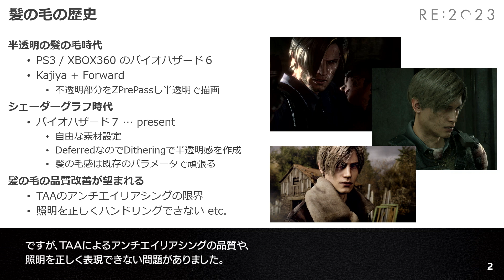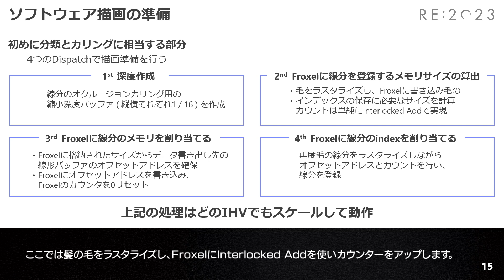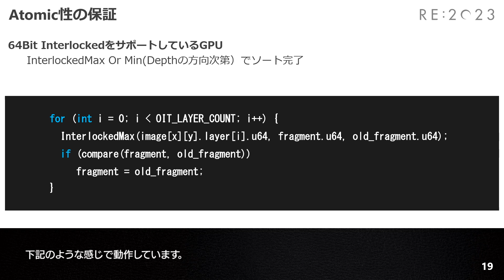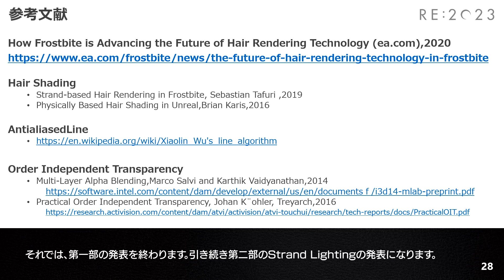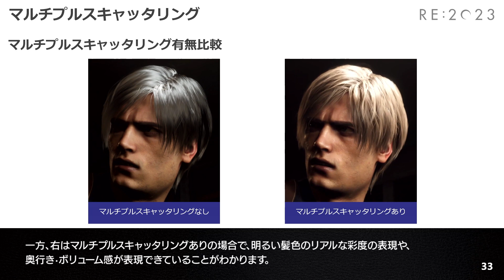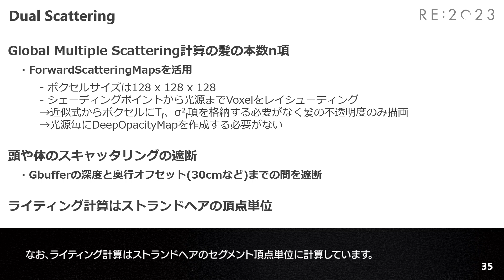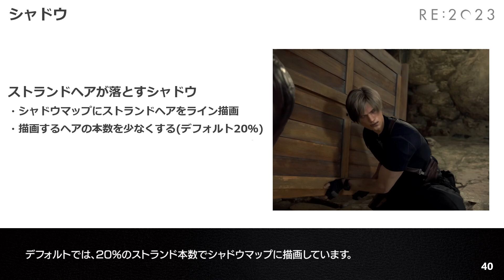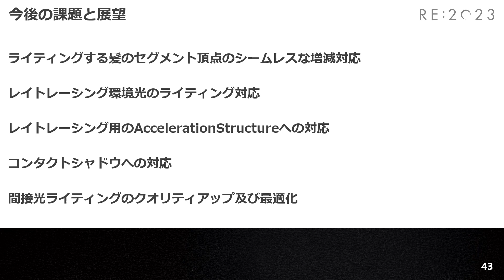RE:2023 BIOHAZARD RE:4の髪の毛解説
■概要
[StrandRendering]
アンチエイリアシングされた髪の毛のレンダリング方法について紹介をします。

[StrandLighting]
髪のリアルな彩度や奥行き・ボリューム感を得るために重要な効果であるマルチスキャッタリングの概要や実装手法、最適化などについてご紹介いたします。

■想定スキル
髪の毛の表現周りの知識を持っている、もしくは実装経験がある方

00:00 タイトル
00:15 Strand Rendering
15:07 Strand Lighting

CAPCOM Open Conference Professional RE:2023